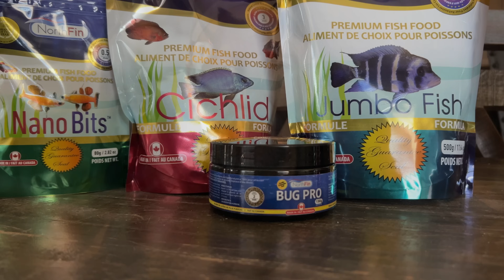What's Wrong With Keeping BIG AQUARIUM FISH?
While there are some advantages to keeping big fish, you will encounter at least five reasons why keeping them can be problematic. I love my big fish and my soon-to-be big fish, and I'll go over both the pros and cons of keeping them.

Cichlid Charmer is dedicated to sharing the joy of keeping African cichlids and American cichlids and sharing information about them.  Much of my content is not cichlid fish specific, however. It also pertains to all tropical fish aquariums.  I will share what I have learned about cichlids and other fish, and everyone is welcomed to comment with their own experiences and information about fish and aquarium practices in general.

Special thanks to Northfin and Ron's Cichlids for sponsoring this channel.

Here's how you can help this channel:
1. Smash the "like" button
3. Comment on this video!  This helps a lot!

FILTERS:
Fluval FX6 Canister Filter
Fluval FX4 Canister Filter
Fluval 407 canister filter
Fluval 307 canister filter
Seachem Tidal HOB 110 Gallon Filter
Seachem Tidal HOB 55 Gallon Filter
Seachem Tidal HOB 35 Gallon Filter
BREEDER BOX
WAVEMAKERS:
Uniclife wavemaker 120-300 gallon
Uniclife wavemaker 60-120 gallon
Uniclife wavemaker 30-60 gallon
HEATERS:
Eheim Jager Aquarium Heaters
TEMP CONTROLLER:
Inkbird ITC306A
Inkbird ITC308S
SICCE Ultra Zero Submersible Pump
LIGHTS:
AI Prime Freshwater Light
AI Prime Flex Arm
Fluval Sea Marine 3.0 59 watt
Fluval Sea Marine 3.0 46 watt
Fluval Sea Marine 3.0 32 watt
FOODS:
Northfin Jumbo Formula
Northfin Fish Food 3 mm Sinking Pellets
Northfin Veggie Formula 3mm
Garlic Guard
VitaChem https
LANDEN RIMLESS AQUARIUMS
LUBE FOR FILTER GASKETS
BREEDER BOX

Timecodes
00:00 - Intro
00:51 - Reason 1
03:41 - Reason 2
05:32 - Reason 3
08:09 - Reason 4
09:19 - Reason 5